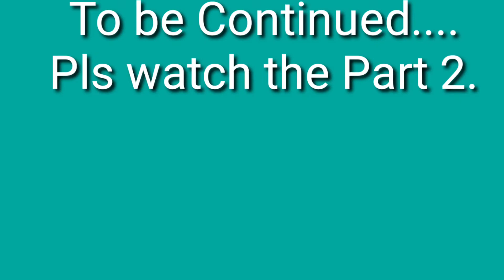ADVENTURE TO THE ROCKY MOUNTAIN OF JEBEL HAFEET, AL AIN ABU DHABI.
Jebel Hafeet is a mountain in the region of Tawam, on the border of the United Arab Emirates and Oman.
Hi Guys!
We are" Rabeh family" and our channel we call it "JAAAM NETWORK" jaaam is from our first letter of our name. I am a filipina married to a Moroccan man and have 3 loving kids. Adham,Adil and Maha.This channel is about our Family lifestyle ,3 different cultures living in foreign land and many more its include Cooking for my family and travel.Guys please watch and subscribe our youtube channel
Jaaam Network. Thank you and God bless you all.